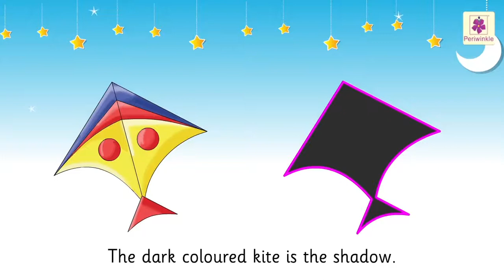Shadows | Mathematics Grade 2 | Periwinkle